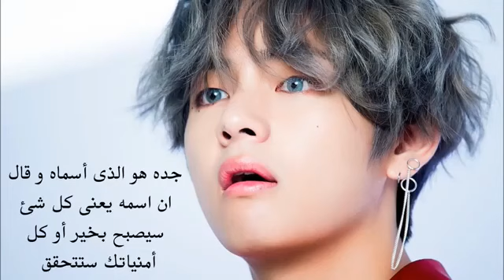معانى اسماء Bts الحقيقيه😍👇